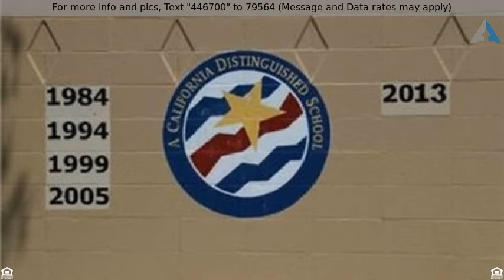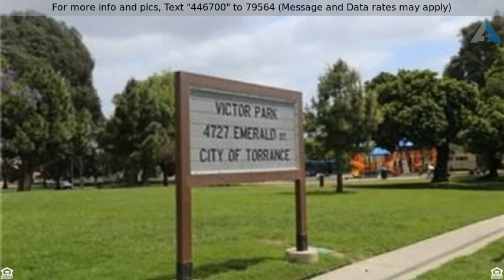$629,000 - 4467 Emerald ST # 19, Torrance, CA 90503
Emerald Woods

Desirable West Torrance area. Gorgeous " Emerald Woods" gated community. Walk to award winning schools and beautiful Victor Park & Library. Bright end unit with many upgrades. Hardwood Floors on the main level, with wood shutters throughout. Living room with gas fireplace. The dining area has high open ceiling with skylight and sliding shuttered door which opens to the private patio. Fantastic for barbecue and sitting in sunshine. Lovely kitchen adjacent to dining area. Large upstairs with a Master Suite which has vaulted ceiling, stained glass window and a lovely fireplace, and ensuite bathroom. The master has two closets one is a walk-in. Extra sitting and or reading area. Lovely master bath with double sinks. Two additional large bedrooms with Jack and Jill bathroom. Custom shelving throughout most closets, laundry room and the garage. Two car garage with built-in workshop. Community swimming pool and spa. HOA plus cable, earthquake insurance, water and trash. SELLERS WILL PAY OFF TOTAL ROOF ASSESSMENT WITH CONCURRENT CLOSE OF ESCROW.